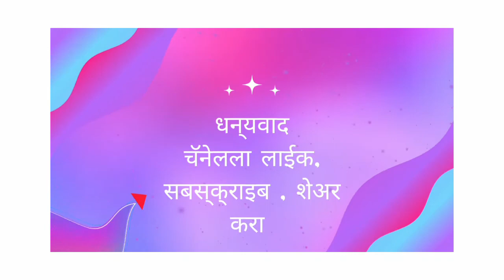महाराष्ट्रातील प्रसिध्द पदार्थ#maharashtrian famous food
महाराष्ट्रातील प्रसिध्द पदार्थ # Maharashtrian famous foods